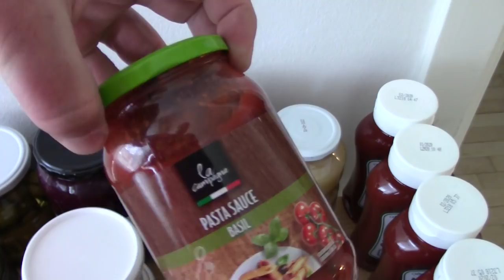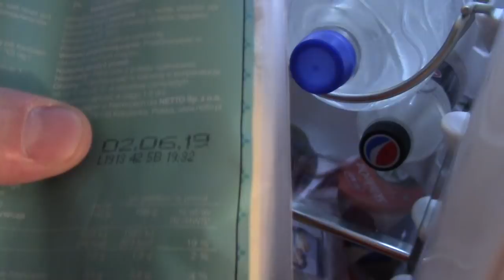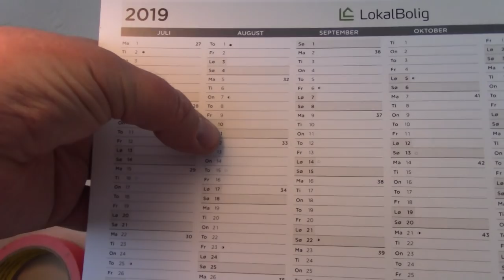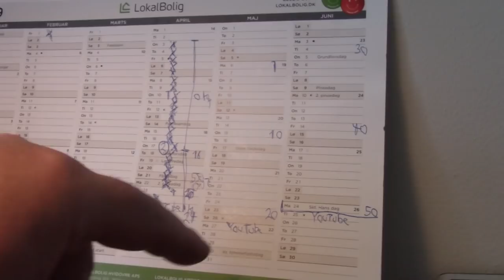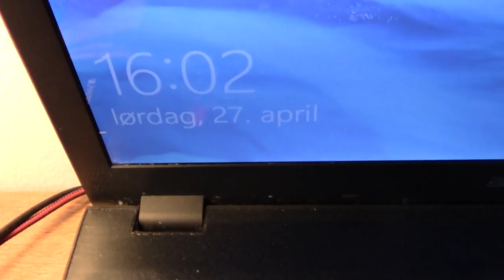MongoTV_2532 - STATUS PÅ INDKØB AF MAD TIL 50 DAGE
Jeg har været i NETTO i dag lørdag den 27.April 2019 og handlet mad for mine sidste penge, men jeg vil tage 500 kroner fra min opsparing for at kunne udnytte tiden og få handlet mere af de tunge ting, som glas med syltet agurk, rødbeder, rødkål og lidt æblemos. 7 pakker rugbrød og selvfølgelig en MASSE Dansk Vand, helst 20 x 2 liter. God lørdag aften.